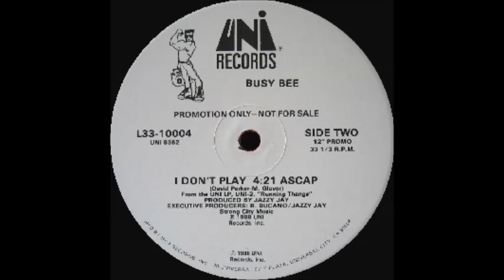Busy Bee - B1 - I Don't Play